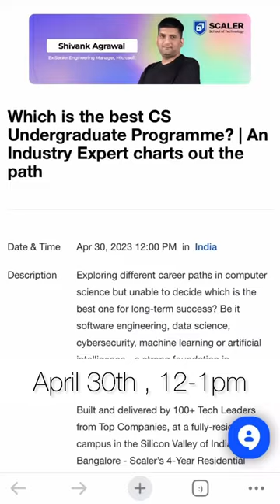Computer science degree 2023 la worth Ah???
Are you a recent graduate interested in pursuing a career in computer science?

Join Scaler School of Technology's free online event on April 30th from 12:00-1:00 pm to discover which CS undergraduate program is the best fit for you.

Featuring speaker Shivank Agrawal, former Senior Engineer Manager at Microsoft, you'll learn about the importance of early exposure to computer science concepts and skills and get tips on building a strong foundation in programming.

Don't miss out – register now using the link in the pinned comment!